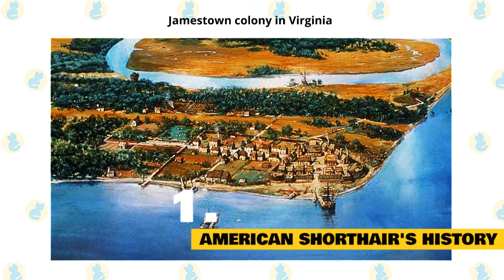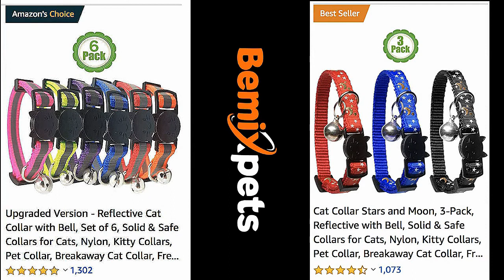American Shorthair Cats 101 : Fun Facts & Myths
In today's video, we are going to talk about some interesting facts and myths about the American Shorthair Cat.

The American Shorthair is a popular feline breed, and for good reason. These kitties are not only playful, yet calm, but they are also great for big families with children. This particular breed is the perfect cross between an independent feline and a needy one. If you’ve always wanted a social and affectionate kitty that also requires some alone time for itself, then the American Shorthair is the perfect match for you.

Here are some of the interesting facts about the American Shorthair Cat, which will give you some further insight into its characteristics and temperament.

1. American Shorthair's History.

They aren’t listed on the manifest, but cats were undoubtedly among the passengers and crew that disembarked from the Mayflower when it arrived at Plymouth, Massachusetts, in 1620. Their ratting abilities made cats valued members of ships’ crews, and they may well have made their way to the New World even earlier, on ships that carried settlers to the Jamestown colony in Virginia, Spanish explorers to Florida, and Vikings to Newfoundland. Some of the descendants of those seafaring cats, known prosaically as shorthairs, or domestic shorthairs, became what we know today as American Shorthairs.

Cats were valued on land as well as at sea. Farmers, shopkeepers, and householders all needed a good cat to protect their stores of food from mice, rats, and other vermin. The shorthairs were solid, hardy working stock, well suited to the tough conditions that prevailed on the untamed continent. Such good hunters were they that a publication from 1634 credits them with saving a New England colony’s crops from squirrels and chipmunks.

2. American Shorthair's Physical Characteristics.

American Shorthair is a muscular cat with short ears and a round face. It is known to have more than eighty patterns and colors but silver tabby is known to be the most common and popular one. Their fur coat is dense and thinks that protects them during harsh weather.

His build gives him the agility and endurance he needs as a first-rate stalker, and his heavily muscled legs make him capable of pouncing, jumping, and climbing to get his furred or feathered prey. This is a medium-size to large cat, slightly longer than he is tall.

3. American Shorthair's Personality.

The adaptable and good-natured American Shorthair retains his hunting ability, but these days he is more likely to be a family companion, a job at which he excels. He has a middle-of-the-road temperament, being calm but not comatose. The American Shorthair is moderately active and enjoys a good playtime as much as the next cat, but he’s not overly demanding of attention or activity.

As befits a working-class cat who has made good, he is smart and enjoys playing with puzzle toys and interactive toys. He has a sociable nature and isn’t the type to hide under the bed when visitors arrive.  This is a placid cat but one that doesn’t especially like being carried around. Let him stand on his own four feet. He may or may not be a lap cat, but he will always appreciate having a spot next to you on the sofa or at the end of the bed.

4. They’re Gentle And Laid Back.

The American Shorthair kitty’s temper is part of what makes these cats so desired all over the world. Aggression and destructive behavior are foreign to this particular breed. These cats aren’t fascinated with climbing on top of the curtains or exploring high countertops. They remain gentle even during playtime. Though accidents do happen, of course, a pee stain on the carpet or a broken vase are the last things you should expect from an American Shorthair.

Unlike other demanding breeds, American Shorthairs can be left home alone for a short period of time. Their laid-back and placid tempers mean they won’t ruin your house or apartment. If you think you can’t leave your particular cat home alone, you can opt for an interactive pet camera.